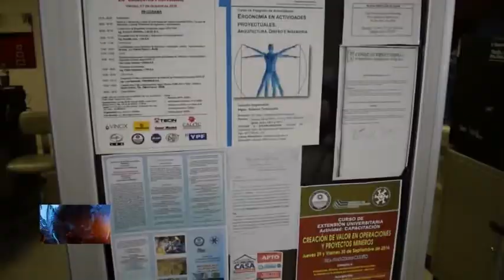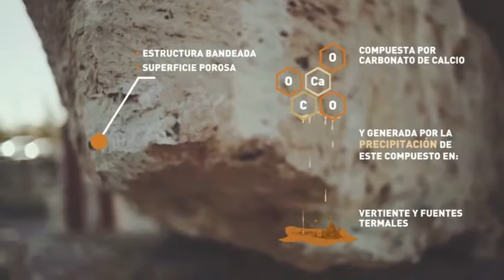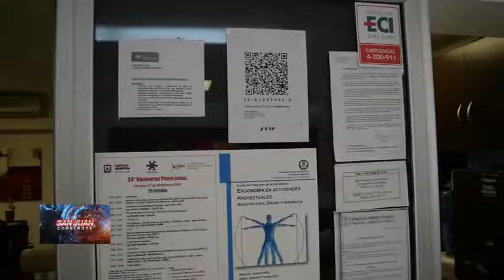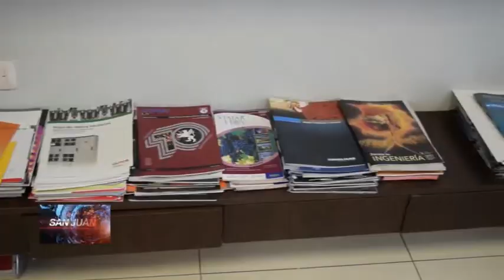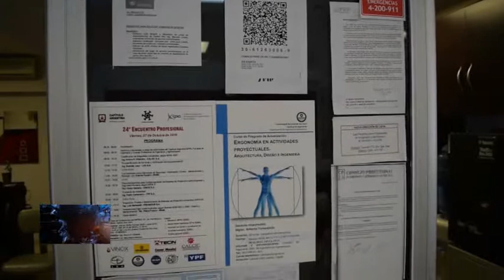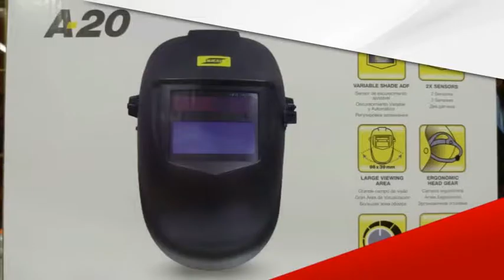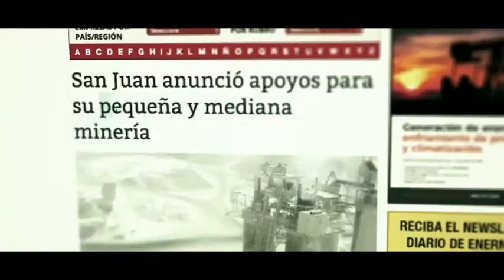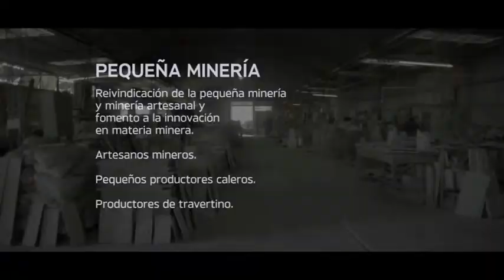SAN JUAN CONSTRUYE 263